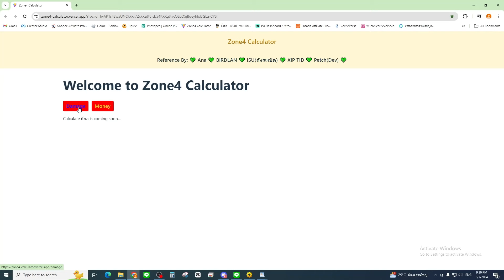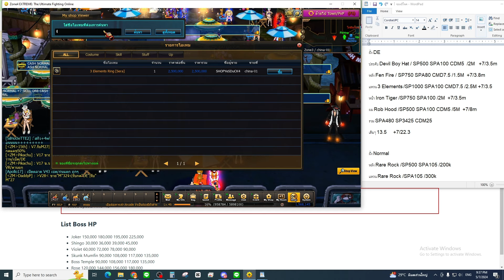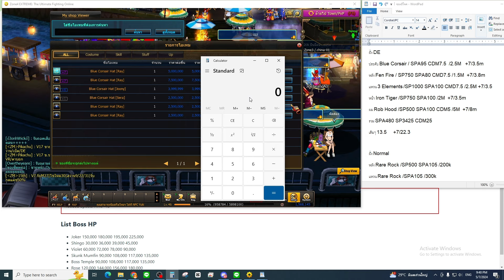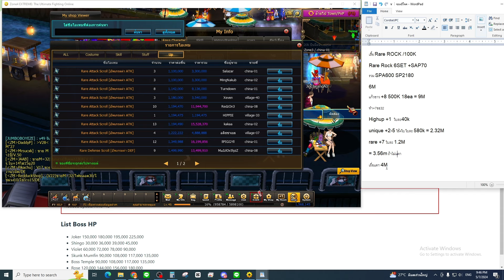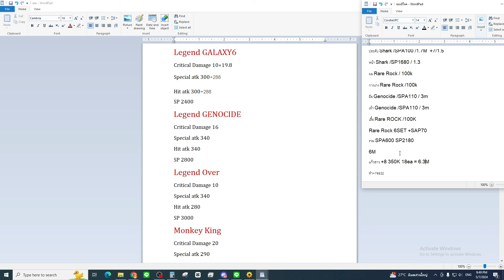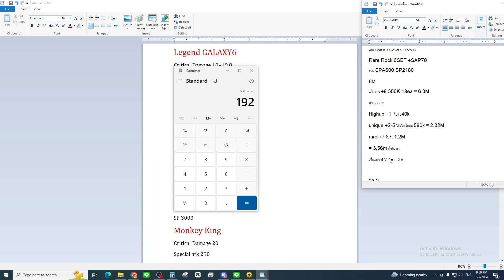Zone4 Extreme : ทำของลงดันงบประหยัดที่สุด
Line Official Account : @exegames
CPU : AMD Ryzen 5 2600
MB : ASROCK AB350M PRO4
VGA : 4GB GDDR5 GTX1050Ti Zotac OC
RAM : RAM DDR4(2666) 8GB Apacer Panther Golden (8GBX2)
SSD  : 240 GB SSD M.2 WD Green
HDD : 1 TB. SATA-III Western Blue